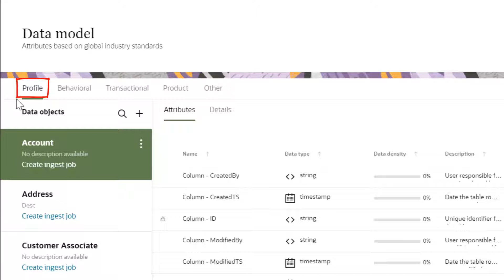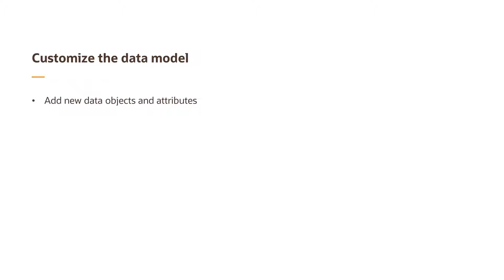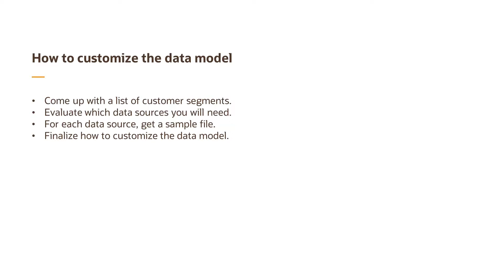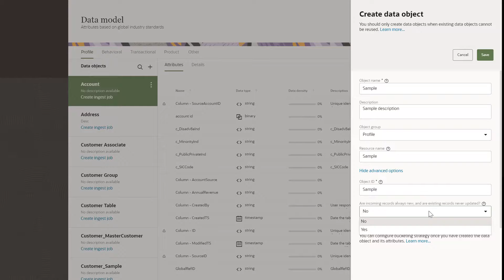CX Unity - Creating and managing custom data objects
In this video, learn about the data model and how you create custom data objects.